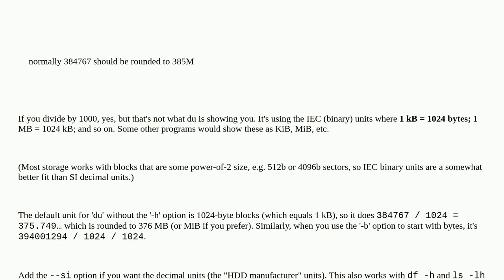du command with -h option modifies the displayed result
A special thanks goes out to the community

  du linux